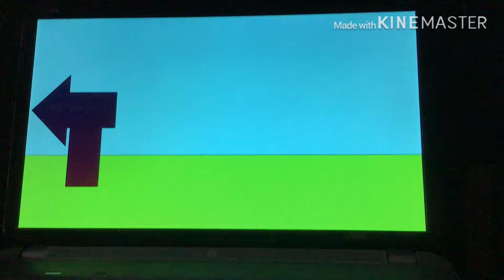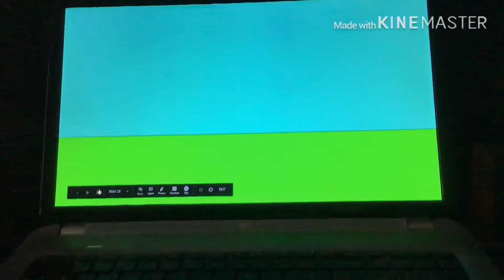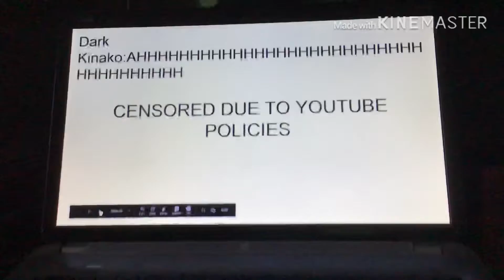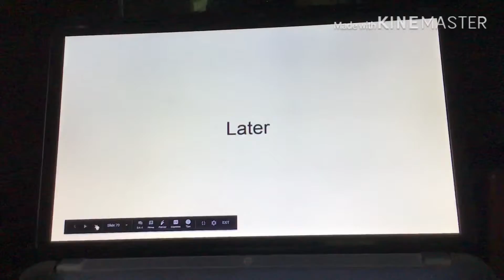Character Contest In PinkPlush100 World EP46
There’s no challenge for today, but you can request me a challenge for the next episode

No UTTP Users(especially Jeff 171, Dementcia, Dementcia’s sockpuppets, Squealy Airhorn And Spongegreat)can comment on this

New characters:Fey Rune(IE Go) And Dark Kinako(IE Go villain OC)

Sorry that I haven’t uploaded my character Elimination series for days, but it’s back from the dead!